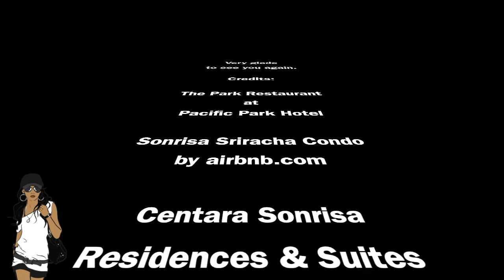Sriracha Trip 28-29.02.2020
A friend is someone who understands your past, believes in your future, and accepts you just the way you are.